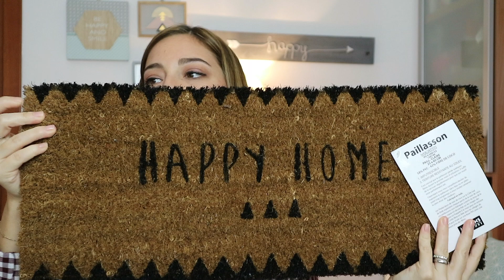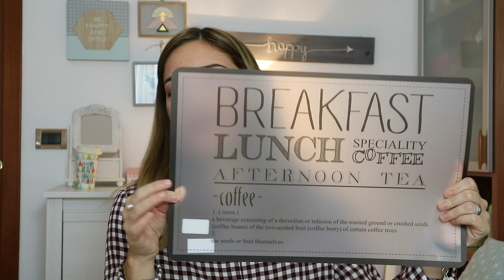Haul: Maisons du Monde